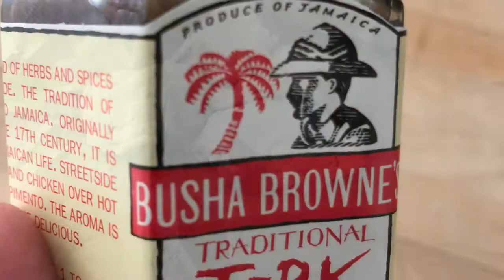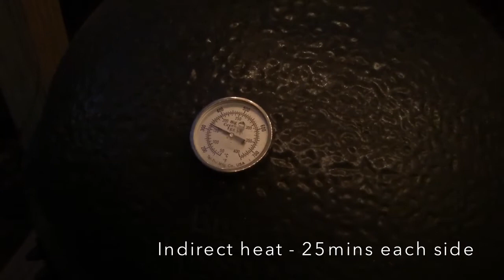Jerk Chicken On The Green Egg